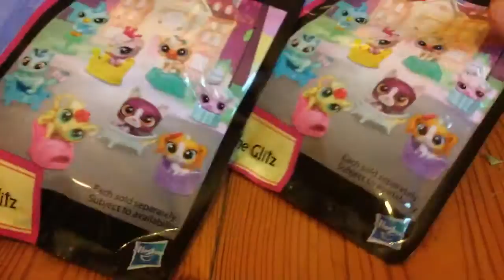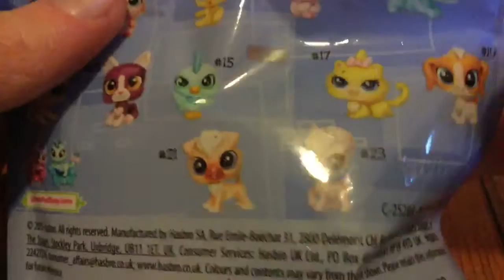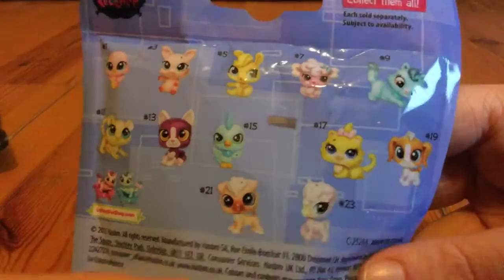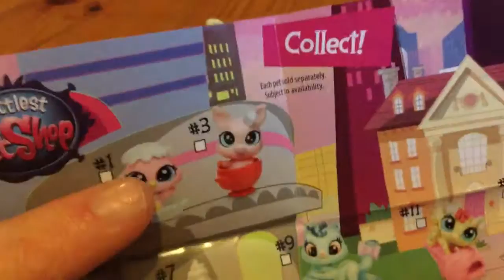Blind Bag Time With Luna! #1 - LPS 😊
Hi guys this is the first instalment of my new series Blind Bag Time With Luna (this is a working title) . This is a series were I open blind bags of either LPS, Shopkins, Puppy in my Pocket etc. Also sorry this video is very amateurish I keep on forgetting you need scissors to open blind bags (yes I'm that silly XD) Enjoy  😋